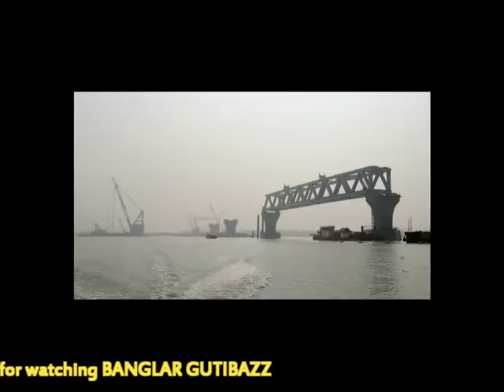পদ্মা সেতু ইংরেজি ‘এস’ বর্ণের কেন হচ্ছে কারণটা জানলে সত্যি অবাক হবেন !!! Padma Bridge!!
শীতের আগমনে এখন বেশ শান্ত পদ্মা। ঢেউ নেই, স্রোত নেই। রোদেলা দুপুরের কিছুটা সময় বাদ দিলে ভোর থেকে রাত—ঘন কুয়াশায় ঢাকা থাকে পদ্মার দুই পাড়। তবে শান্ত পদ্মার এপার-ওপারে ঝিমুনি নেই; বরং রাত-দিন সব সময় সবার মধ্যে ব্যস্ততা। পদ্মা পাড়ের তিন হাজার শ্রমিকের ব্যস্ততা সবচেয়ে বেশি। ‘পদ্মা সেতু’ নামের একটি স্বপ্নের বাস্তব রূপ দিতে তাঁদের এই ব্যস্ততা। তাঁদের ঘাম-ঝরানো শ্রমে গড়ে উঠছে ছয় কিলোমিটার দীর্ঘ এই সেতু।
এরই মধ্যে একটি স্প্যান বসানোয় চোখের সামনে ফুটতে শুরু করেছে পদ্মা সেতু। পদ্মা পাড়ি দেওয়ার সময় অনেকে হয়তো মনে মনে পুরো সেতুটির একটি কল্পচিত্র এঁকে ফেলেছেন। তাঁদের মধ্যে কেউ ভাবছেন—পদ্মা সেতুর পথ হবে একেবারে লম্বা। কেউ ভাবছেন বাঁকা। কল্পদৃশ্যে কোনোটিই ঠিক না–ও হতে পারে। কারণ, পদ্মা সেতুর রূপ হবে ইংরেজি ‘এস’ বর্ণের মতো। এমনটিই জানিয়েছেন পদ্মা সেতুর প্রকল্প পরিচালক শফিকুল ইসলাম। প্রথম আলোকে তিনি বলেন, ‘এস’ বর্ণের আদলেই গড়ে তোলা হচ্ছে পদ্মা সেতু। এই বর্ণের মতো করেই একের পর এক স্প্যান বসানো হবে।